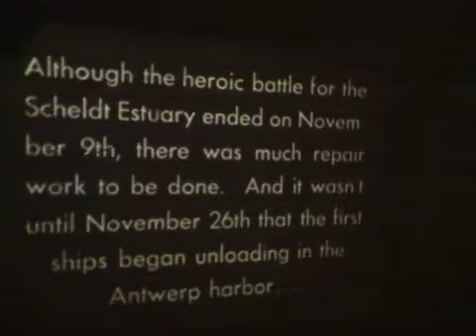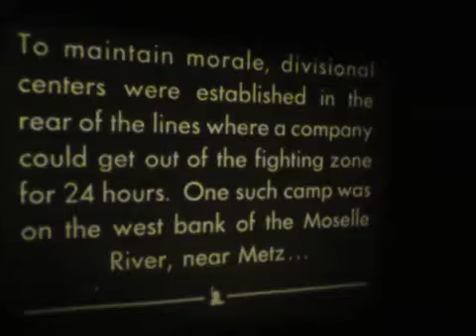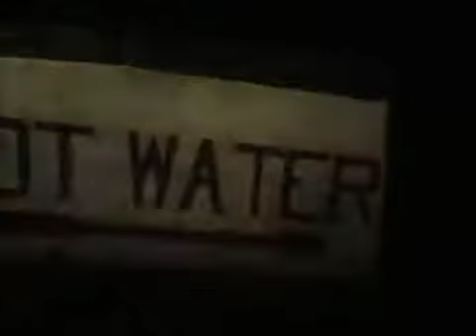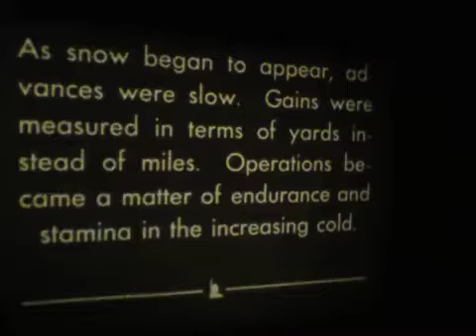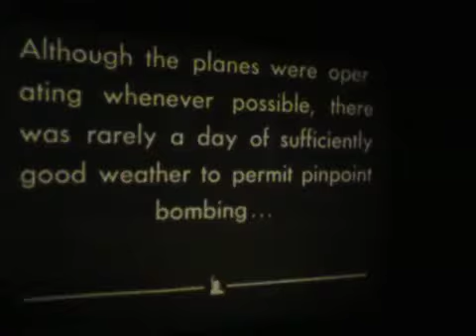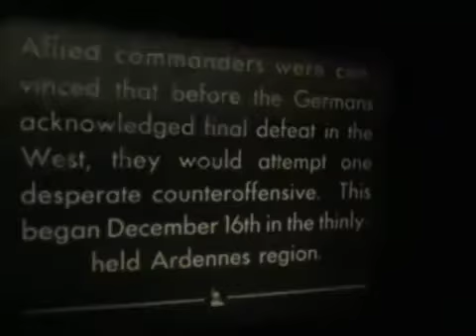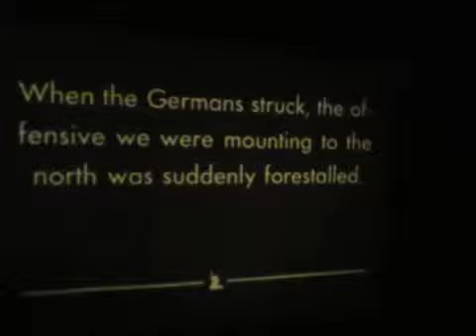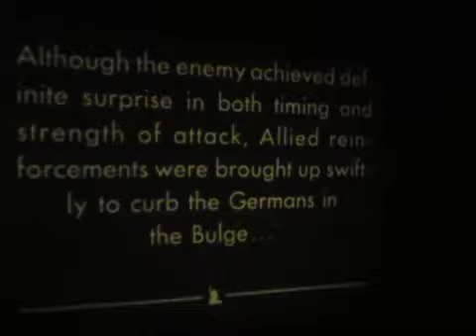Battle of the Bulge newsreel # 1 Bach: Toccata & Fugue In D Minor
Actual newsreels from 1944